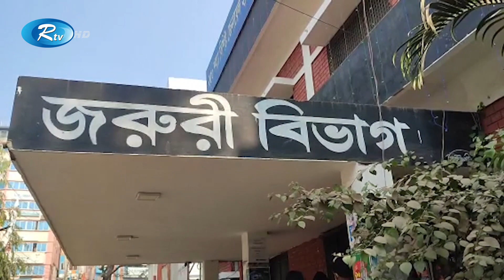Rtv Jela News | জেলা সংবাদ | ১৯ ডিসেম্বর, ২০২২